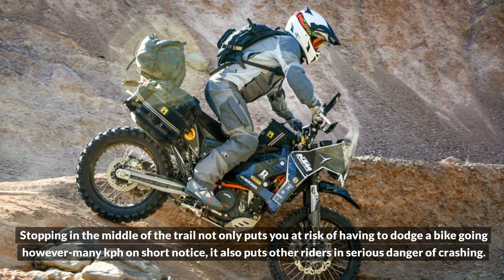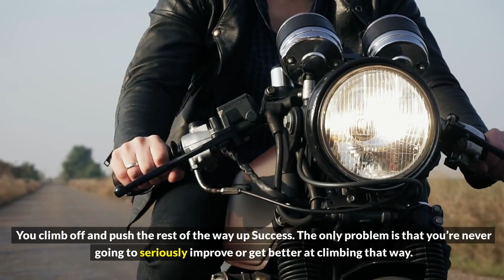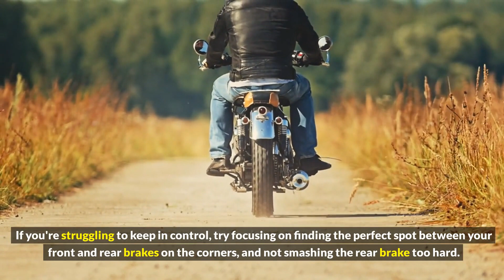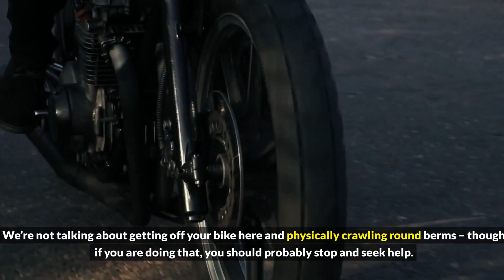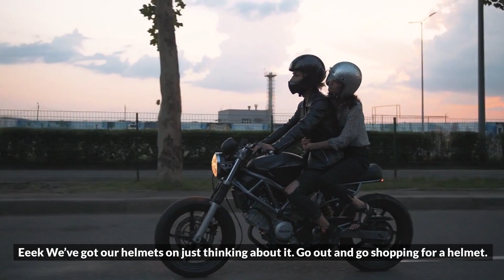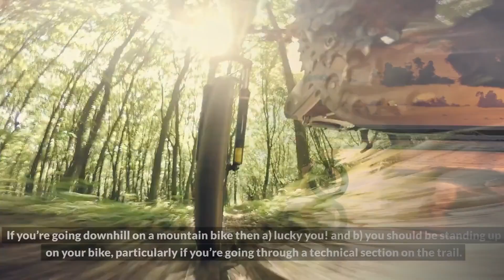Top 10 things not to do while on bike!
Whether you're a casual cyclist or a dedicated bike enthusiast, it's important to know the top 10 things NOT to do while on a bike to ensure your safety and the safety of others. In this video, we'll cover essential bicycle safety tips, so you can enjoy your ride responsibly.

If you find this video informative, please give it a thumbs up, subscribe to our channel for more bike-related content, and be sure to ring the notification bell, so you'll be the first to know when we release our next cycling and safety videos. Share your own bike safety tips and experiences in the comments section below.